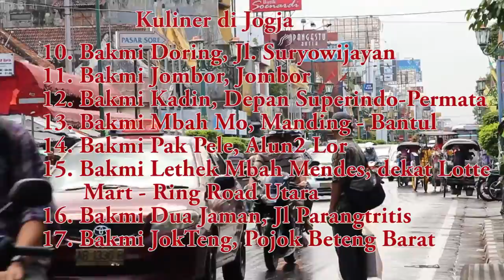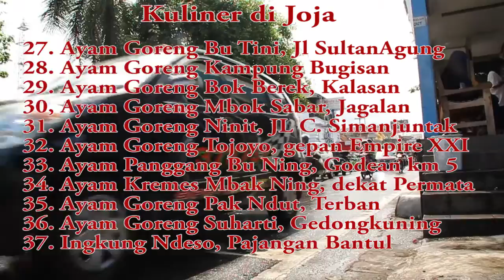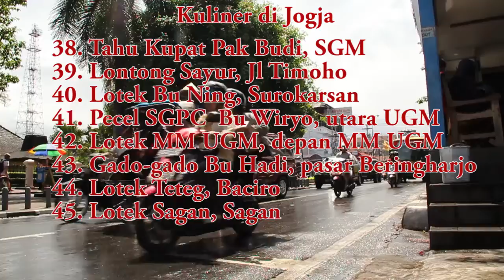Info "KULINER DI JOGJA" Produksi Grabag TV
Informasi Kuliner di Jogja